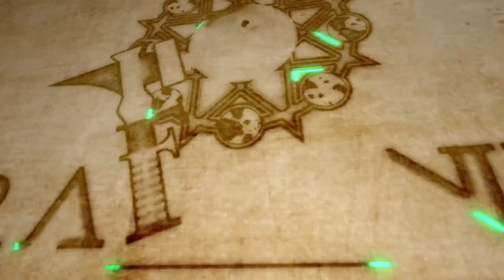Craftando Revisa - Revindita - Livro de Derek Volker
Alô Worldbuilders, tudo bem? Aqui é Rafael Campos e hoje vamos conversar um pouco mais das obras dos inscritos, e no episódio de hoje: Revindita de Derek Volker

00:00 Introdução
01:56 Proposta da História
06:12 Antagonista e Protagonista
09:43 Mapa
11:29 Carinho pelo Worldbuilding
12:05 Técnicas Literárias
31:12 Considerações Finais

Revendita Amazon

Cidades
Imagem de PIRO4D por Pixabay

Criaturas
Imagem de pendleburyannette por Pixabay

Natureza
Imagem de Michi S por Pixabay

Personagens
Imagem de Enrique Meseguer por Pixabay